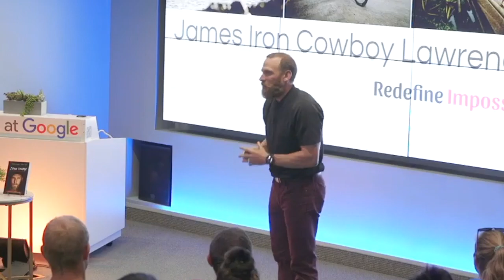James Lawrence "The Iron Cowboy" | Motivational Keynote Speaker | Demo Reel 2020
James Lawrence is a motivational speaker, endurance world record holder, triathlete, and subject of the documentary The Iron Cowboy: The Story of the 50.50.50. Known to the world as The Iron Cowboy for wearing a cowboy hat during Ironman races, Lawrence rose to fame for setting multiple endurance records. In 2015, James completed the greatest feat of human endurance: 50 full distance triathlons, in 50 states, in 50 consecutive days (50.50.50).